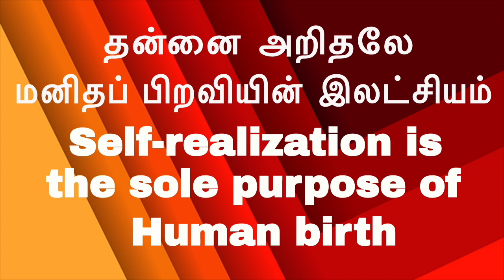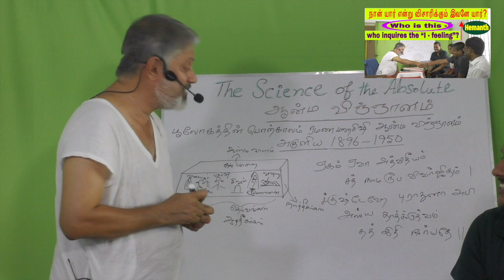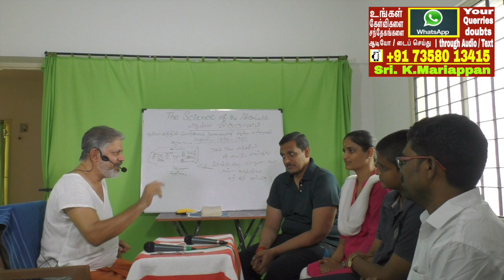Hemanth -நான் யார் என்று விசாரிக்கும் இவனே யார்? Who is this who inquires the “I - feeling”?|kadavul